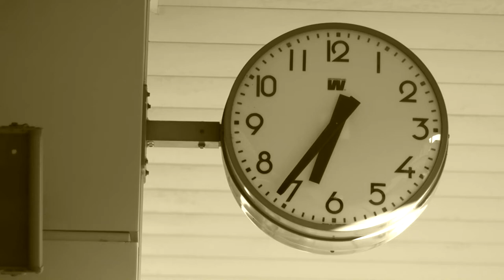arctic monkeys - 505 (video-portrait)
Video-portrait shooted by Katrin Ches Studio ,model - Valeria Horozova .